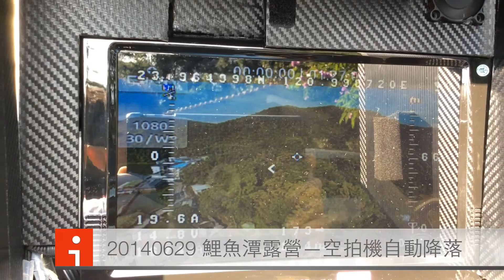20140629 鯉魚潭露營—空拍機自動定位降落